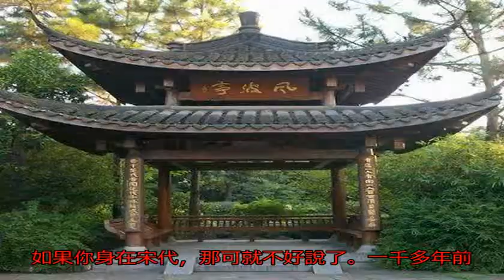小小獄卒，死前留下一個關于岳飛的預言，居然應驗了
請點擊此處輸入圖片描...